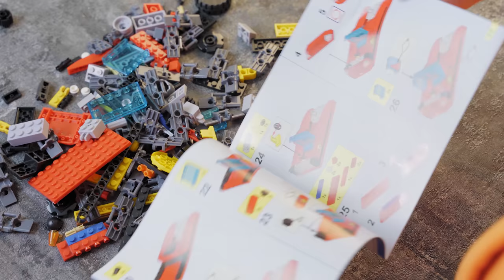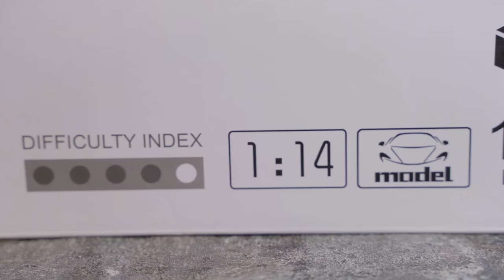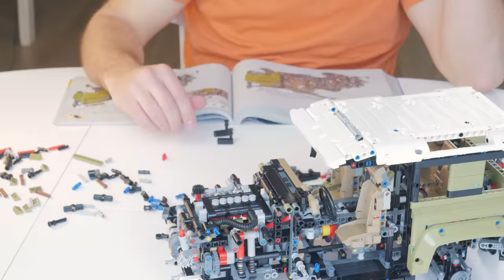ПОЧЕМУ ЛЕГО СТОИТ ТАК ДОРОГО ?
В этом видео мы соберем много конструкторов лего, разберем то, чем отличается оригинальный конструктор от китайского и сравним две сложных технически моделей Lego Defender оригинал и с алиэкспресс.